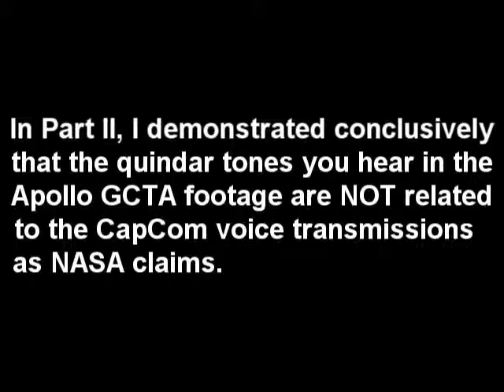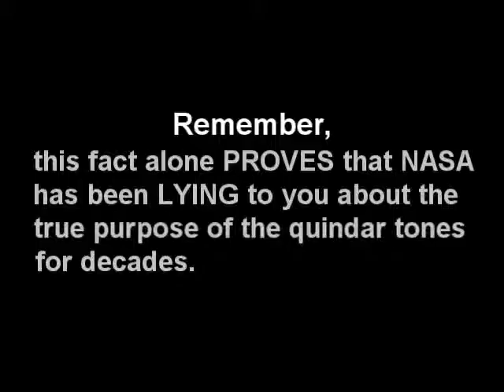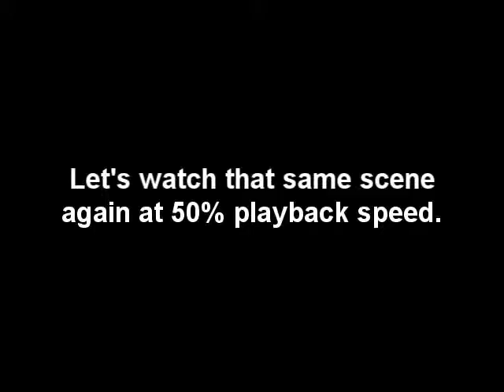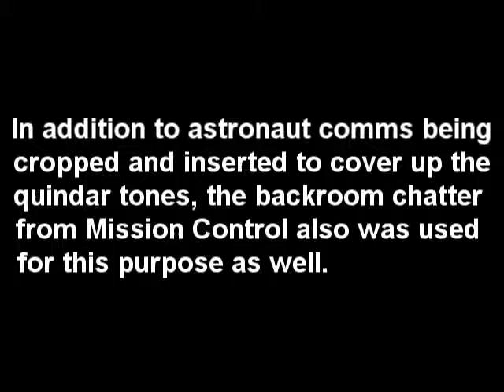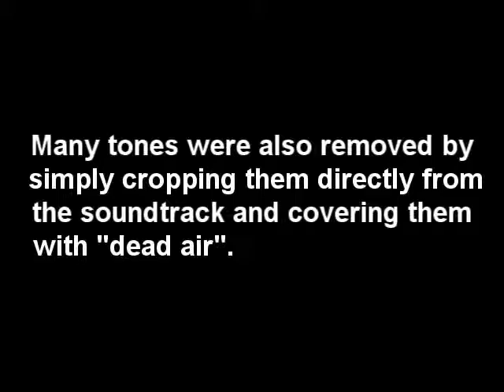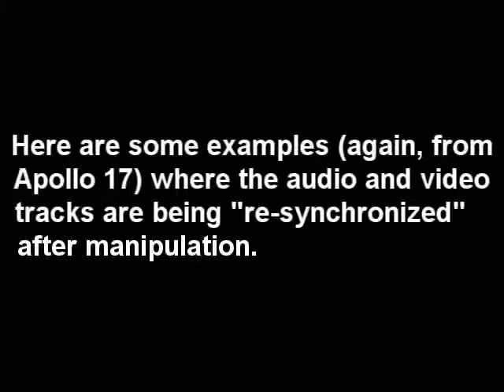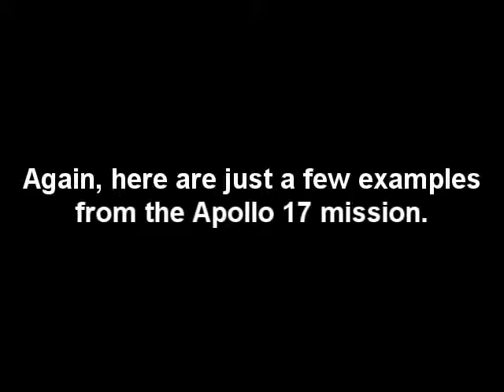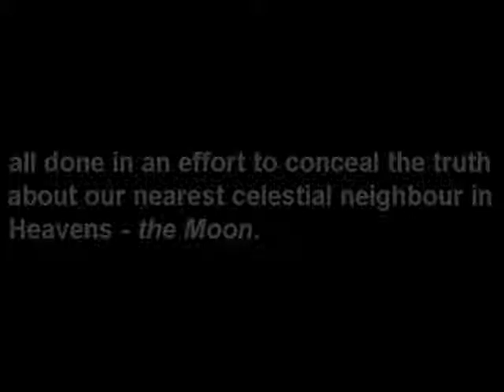NASA's Apollo TV Lies Revealed PART 3 The cropping games continue